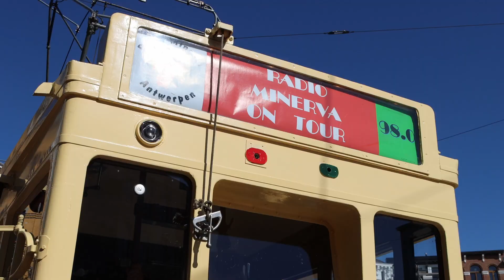Minerva Tram 98 - 7 augustus 2022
Op zondag 7 augustus kreeg Antwerpen er een tramlijn voor één dag bij.
De Minerva tram 98 reed de ganse dag door de Antwerpse binnenstad.
In samenwerking met de mensen van Vlatam verzorgden we gedurende zes uur een unieke live-uitzending vanuit een rijdende tram.
Onderweg pikten we bekende vlamingen en minerva-medewerkers op.